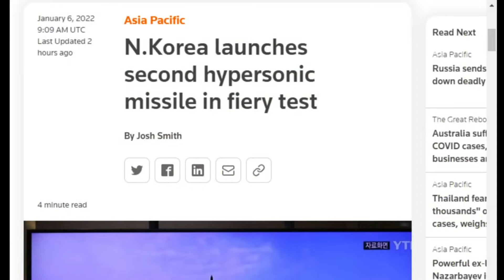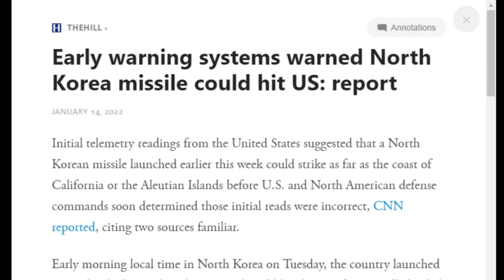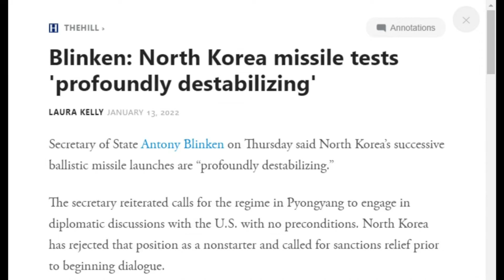North Korea Carries Out Three Missile Tests, US Responds with Sanctions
In this clip from COI #216, Kyle Anzalone wraps up the show with a discussion of North Korea’s recent missile tests. Since South Korea President Moon Jae-in announced a possible end to the Korean war, North Korean leader Kim Jong-un has carried out three missile tests. The US reacted to the tests with new sanctions on North Korea.

Odysee

Rumble

bTTEiLoteVdMbLS7YqDVSZyjEY1eMgW7CP

36PP4kT28jjUZcL44dXDonFwrVVDHntsrk

qp6gznu4xm97cj7j9vqepqxcfuctq2exvvqu7aamz6

MeWe

Apple Podcast

Google Podcasts

Amazon Music

iHeart Radio